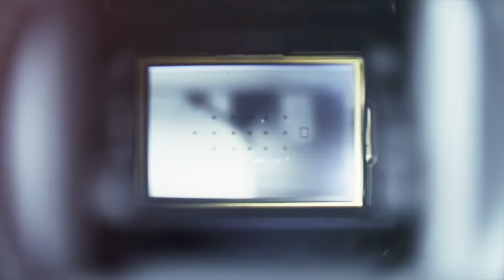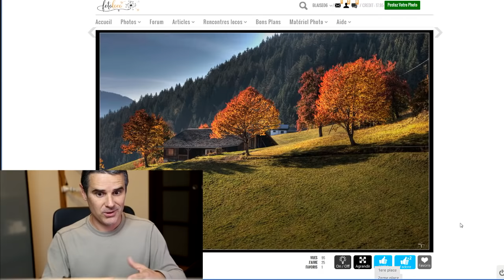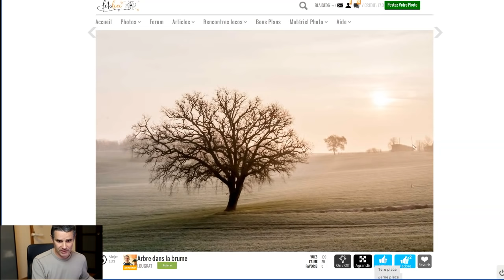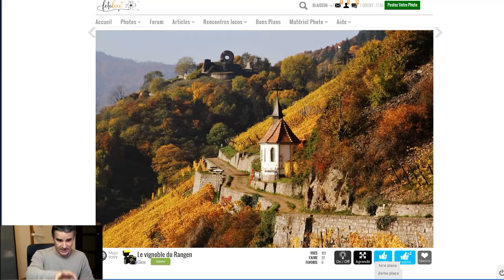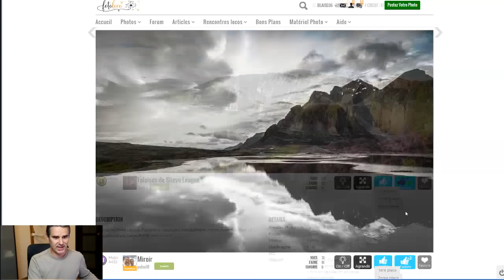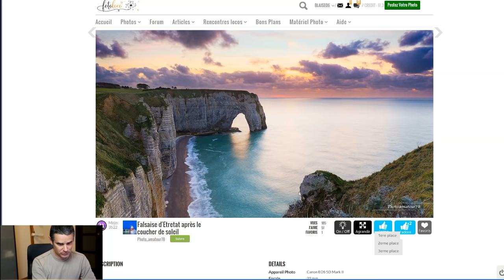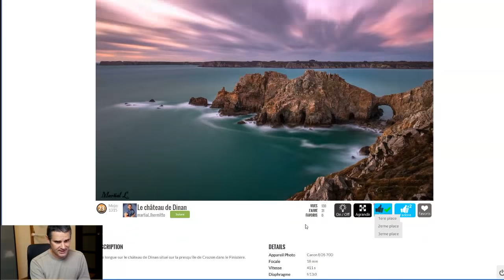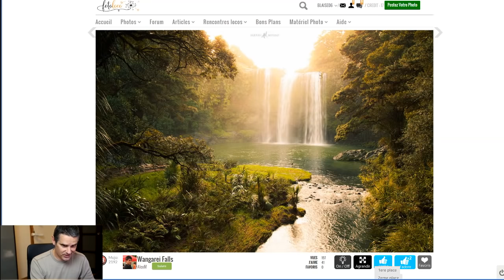6 conseils pour de meilleurs paysages (Parcours 52 semaines)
Vous avez été 230 à soumettre vos photos de paysage pour le parcours 52 semaines! Merci à vous!

Vous m'avez fait voyager avec talent dans des coins magnifiques. Alors pour vous remercier je voulais vous offrir 6 conseils pour de meilleurs paysages. Et non, je ne parle pas de la règle des tiers :)

GRATUIT: 2 ebooks sur le Studio de Rue, modèles de contrat photo éditables, tableaux de profondeur de champ et bien plus ici: